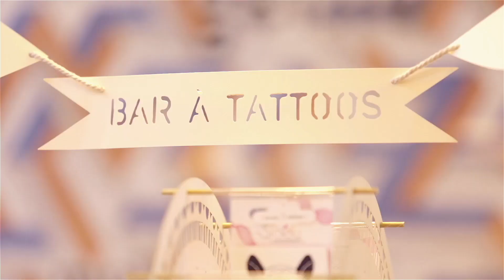ROBIN Charlotte - BANDE DEMO PUB 2024-2025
Charlotte ROBIN
Comédienne/modèle
Très belle journée à vous :D